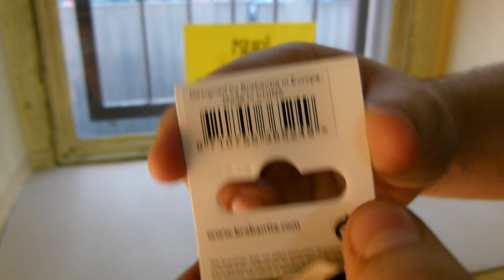BRABANTIA - Szpatuła Black Nylon 365249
Informacje o produkcie
Szpatuła z serii Brabantia Black Nylon. Funkcjonalne narzędzia dla Twojej kuchni zaprojektowane specjalnie tak aby nie uszkadzały nieprzywierających powłok garnków i patelni. Są one odporne na działanie wysokich temperatur nawet do 220 stopni Celsjusza. Uchwyt przystosowany do zawieszenia na relingu kuchennym.

Zalety:
- Opracowana specjalnie do naczyń z nieprzywierającą powłoką typu "TEFLON"
- Higieniczna i łatwa w czyszczeniu
- Wykonana z wysokiej jakości nylonu, odporna na temperaturę do 220 st. Celsjusza
- Wytrzymała i łatwa w użyciu

Wymiary:
długość: 30,5 cm
szerokość: 3,3 cm

Gwarancja:
5 lat